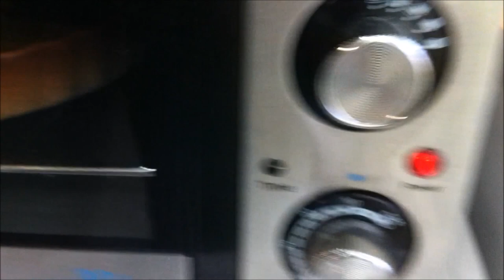Cucina - Key Lime Pie | senza lattosio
INGREDIENTI x la base: 300 g. di biscotti secchi bio (senza lattosio), 80/100 g. di burro vegetale, 2 cucchiai di zucchero, scorza grattuggiata di 2 lime; INGREDIENTI x la crema: succo di 2 lime, 200 ml di acqua, 4 tuorli, 4 cucchiai di zucchero, 4 cucchiai di farina 00, 1 cucchiaino di maizena, gleatina alimentare q.b.